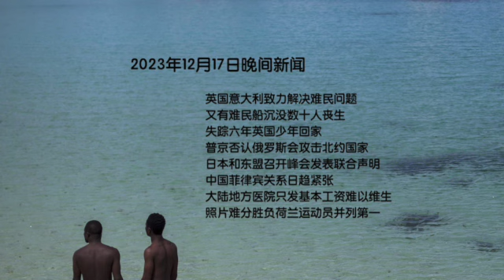英国意大利致力解决难民问题；失踪六年英国少年回家；普京否认俄罗斯会攻击北约国家；中国菲律宾关系日趋紧张；大陆地方医院只发基本工资难以维生；照片难分胜负荷兰运动员并列第一（晚间新闻|荷兰粤语频道）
英国意大利致力解决难民问题
又有难民船沉没数十人丧生
失踪六年英国少年回家
普京否认俄罗斯会攻击北约国家
日本和东盟召开峰会发表联合声明
中国菲律宾关系日趋紧张
大陆地方医院只发基本工资难以维生
照片难分胜负荷兰运动员并列第一